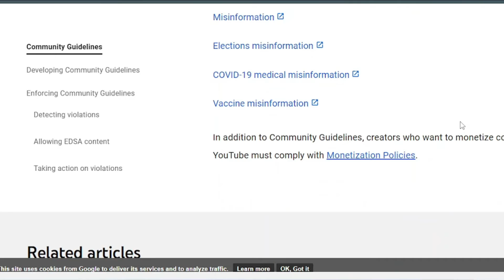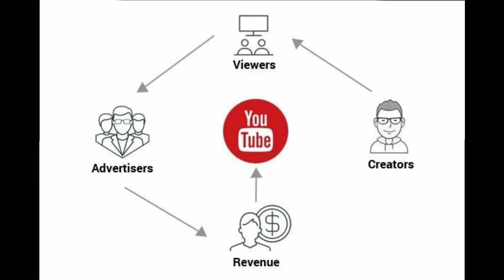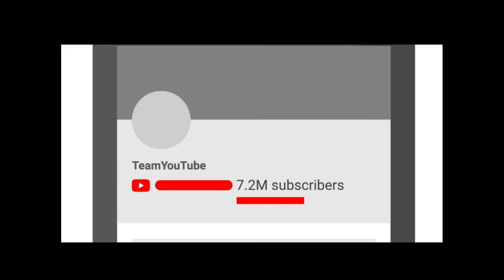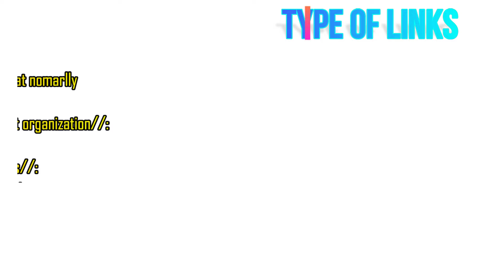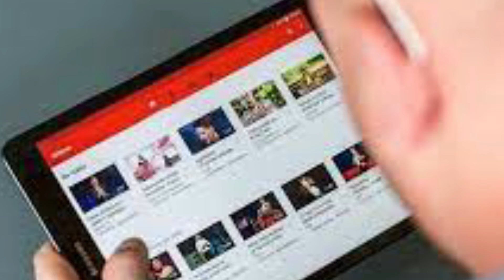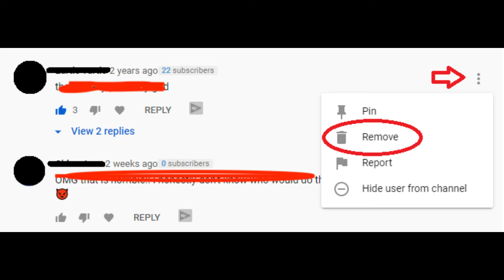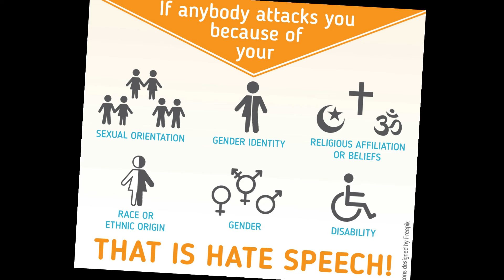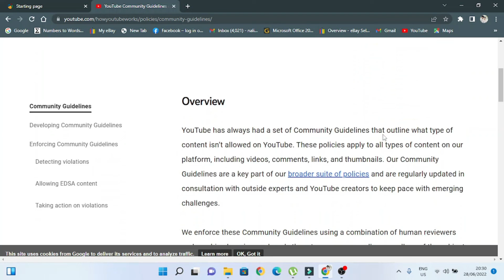Youtube Community Guidelines #2022 Sri Lanka මේ දේවල් කලොත් ඔයාගේ චැනල් එක ඉවරයි 2022